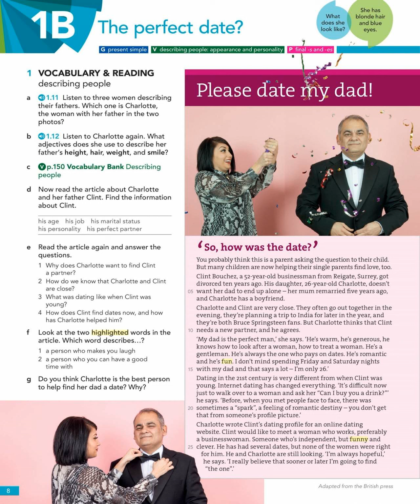English File 4ed. Pre Intermediate. SB 1.11